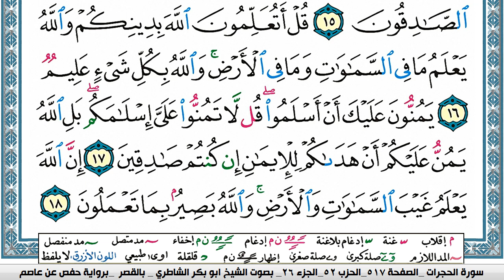سورة الحجرات مكتوبة Surah Al Hojorat ابو بكر الشاطري Abu Bakr Al-Shatri| القرآن الكريم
سورة البقرة
سورة ال عمران
سورة النساء
سورة المائدة
سورة الأنعام
سورة الأعراف
سورة الأنفال
سورة التوبة
سورة يونس
سورة هود
سورة يوسف
سورة الرعد
سورة ابراهيم
سورة الحجر
سورة النحل
سورة الإسراء
سورة الكهف
سورة مريم
سورة طه
سورة الأنبياء
سورة الحج
سورة المؤمنون
سورة النّور
سورة الفرقان
سورة الشعراء
سورة النّمل
سورة القصص
سورة العنكبوت
سورة الرّوم
سورة لقمان
سورة السجدة
سورة الأحزاب
سورة سبأ
سورة فاطر
سورة يس
سورة الصافات
سورة ص
سورة الزمر
سورة غافر
سورة فصّلت
سورة الشورى
سورة الزخرف
سورة الدّخان
سورة الجاثية
سورة الأحقاف
سورة محمد
سورة الفتح
سورة الحجرات
سورة ق
سورة الذاريات
سورة الطور
سورة النجم
سورة القمر
سورة الرحمن
سورة الواقعة
سورة الحديد
سورة المجادلة
سورة الحشر
سورة الممتحنة
سورة الصف
سورة الجمعة
سورة المنافقون
سورة التغابن
سورة الطلاق
سورة التحريم
سورة الملك
سورة القلم
سورة الحاقة
سورة المعارج
سورة نوح
سورة الجن
سورة المزّمّل
سورة المدّثر
سورة القيامة
سورة الإنسان
سورة المرسلات
سورة النبأ
سورة النازعات
سورة عبس
سورة التكوير
سورة الإنفطار
سورة المطفّفين
سورة الإنشقاق
سورة البروج
سورة الطارق
سورة الأعلى
سورة الغاشية
سورة الفجر
سورة البلد
سورة الشمس
سورة الليل
سورة الضحى
سورة الشرح
سورة التين
سورة العلق
سورة القدر
سورة البينة
سورة الزلزلة
سورة العاديات
سورة القارعة
سورة التكاثر
سورة العصر
سورة الهمزة
سورة الفيل
سورة قريش
سورة الماعون
سورة الكوثر
سورة الكافرون
سورة النصر
سورة المسد
سورة الإخلاص
سورة الفلق
سورة النّاس
القران الكريم
المصحف كامل

KonoozAlhuda
konoozalhuda
konooz
Konooz Alhuda
كنوز الهدى,
كنوز الهدي,
كنوز,
الهدى,
الهدي,
قران كريم
قرآن كريم
قرءان كريم
قران
قرآن
قرءان
القران الكريم
القرآن الكريم
القرءان الكريم
القران
القرآن
القرءان